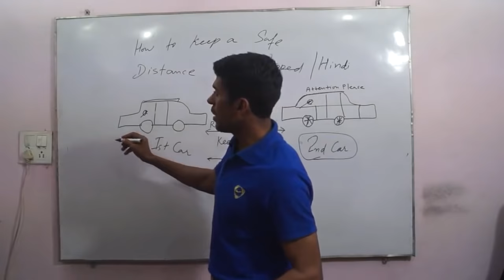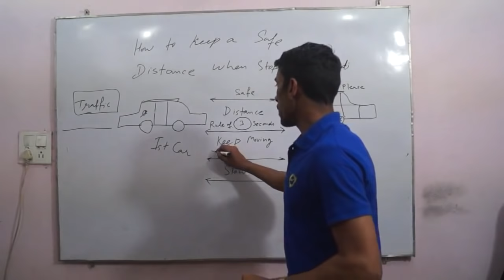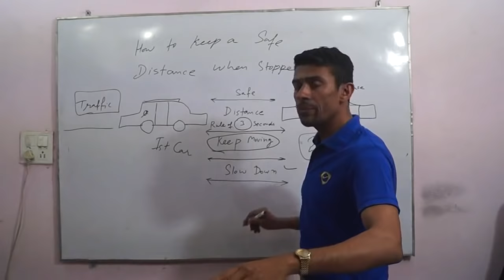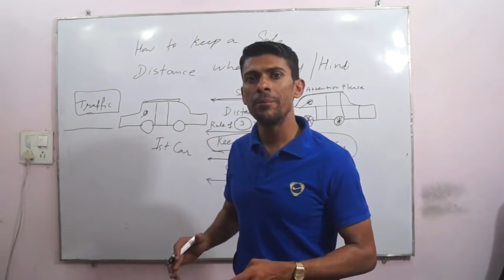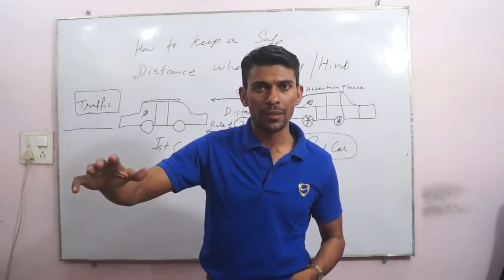How to Keep a Safe Distance When Stopped Your Car | Hindi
One of great rule for safe distance is to follow 3 second. It means, you have to keep moving just 3 second gap. One, two and three and you start to drive even if your front driver went. If there is high traffic, slow your car and keep moving. Keep space of 5 to 10 foot between your and other car on the road.